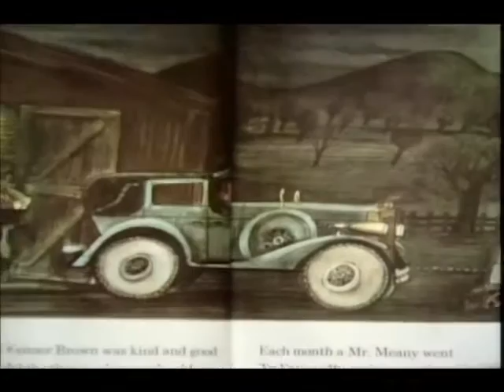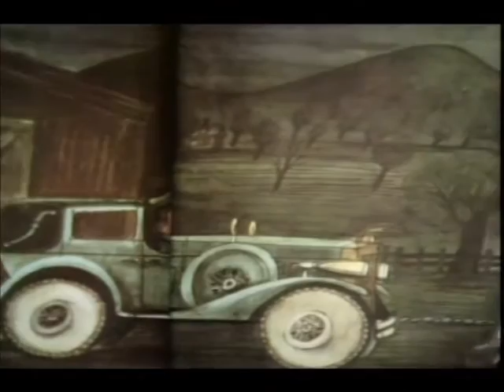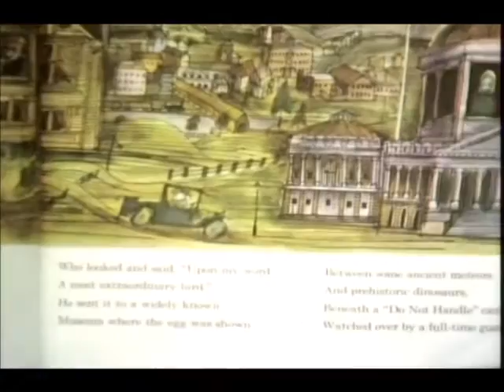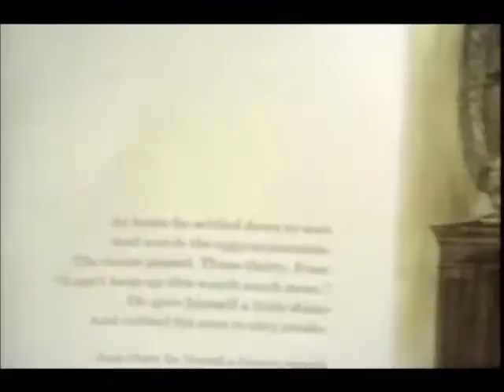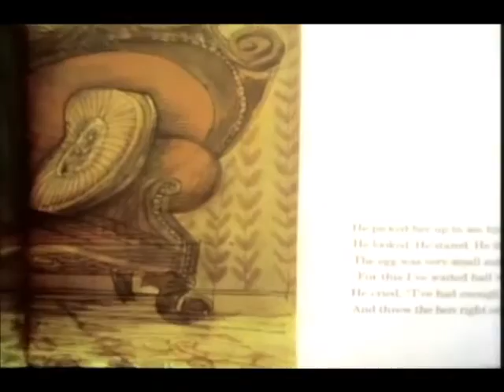Sesame Street - Mr. Hooper reads "Gwendolyn, the Miracle Hen" (1969)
From the second episode of "Sesame Street", originally aired on November 11, 1969, Mr. Hooper (Will Lee) reads, "Gwendolyn, the Miracle Hen", written by Nancy Sherman, illustrated by Edward Sorel (of "The New Yorker" fame). This was followed by the "E is for Egg" cartoon, hence the weird ending :-) CLICK ON SHOW MORE FOR LINKS!

Shameless Amazon Plug!

Gwendolyn, the Miracle Hen (Book)